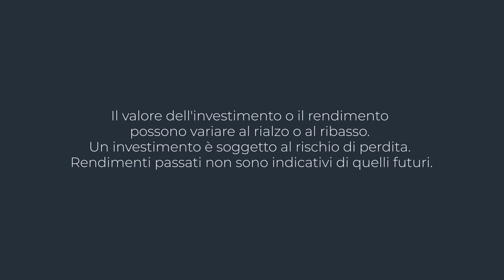Vaccino Covid-19, rally dell'azionario, elezioni americane - Mercati: Domande & Risposte